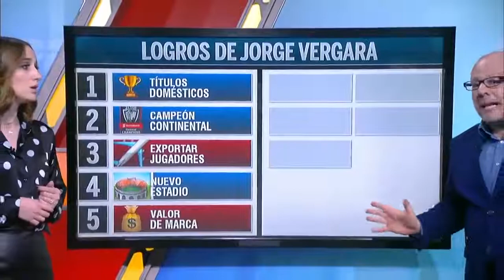CRISTINA ALEXANDER HERMOSA